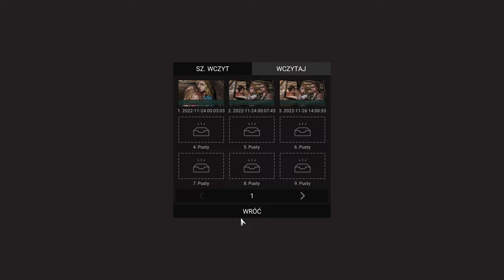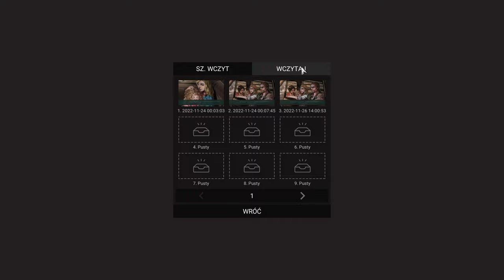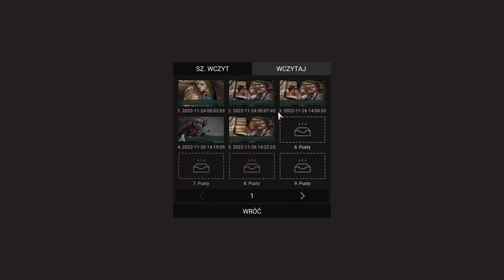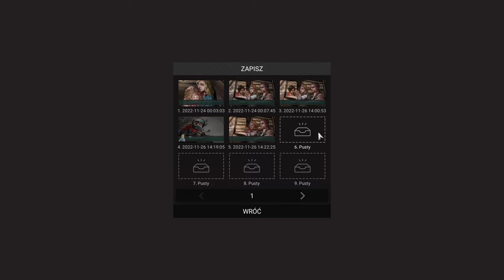[#14][PL] Perseverance PT3 - NOWA WŁADZA W MIASTECZKU...